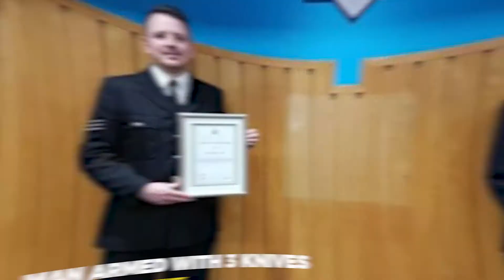Hero Cop Saves the Day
A heroic cop saves the day and earns commendation.